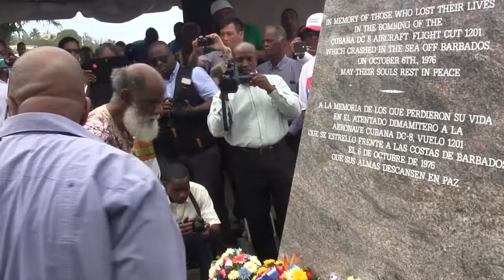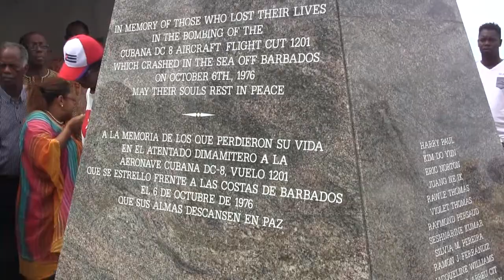Nation Update: Maxine McClean on Cubana tragedy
Minister of Foreign Affairs Senator Maxine McClean addresses a ceremony to commemorate the 40th Anniversary of  the Cubana Airline crash.